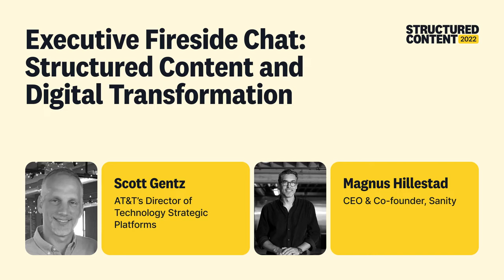Executive Fireside Chat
AT&T has recently embarked on a journey of digital transformation, starting with the content landscape. In this fireside chat, Sanity’s CEO sits down with an executive from AT&T to learn more about their challenges and the success criteria they set, specifically exploring the role of content and what “content as data” means for the enterprise. What have they learned from their experiences and where are they headed?

Learn more about how Sanity can help you build better digital experiences